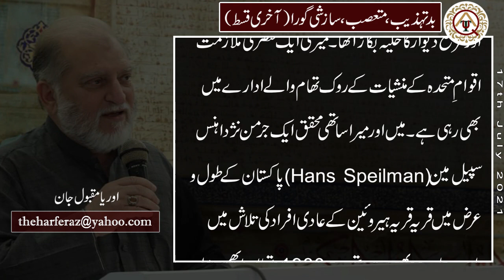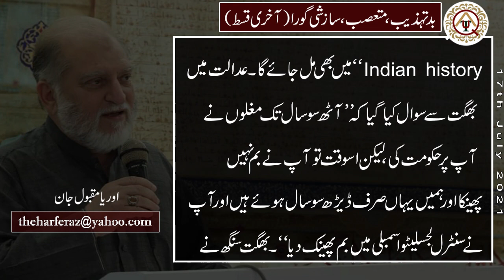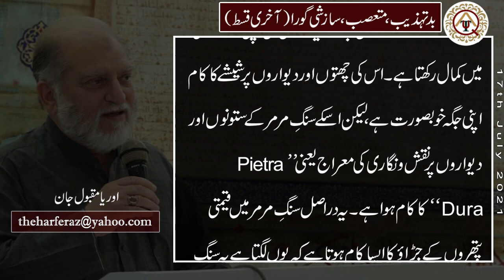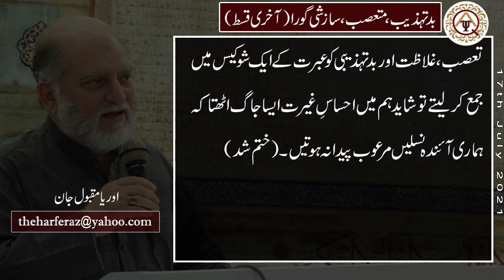Bd'tehzeeb, Muta'asab, Sazishi Gora (Part 2) | Orya Maqbool Jan | Harf e Raz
Official YouTube Channel of OryaMaqboolJan

Column
Writer: Orya Maqbool Jan
Title: بدتہذیب، متعصب، سازشی گورا
Date Publish: 16 July 2021
VO Artist: Muazzam Asghar